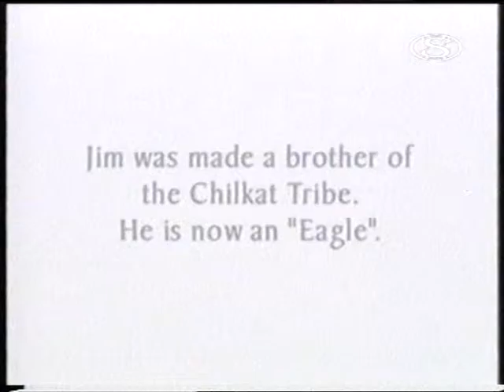Vissza a vadonba - fehérfejű rétisasok repatriálása. (2.)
Fehérfejű rétisasok gyógyítása és természetes élőhelyükre való visszaengedésük cseroki indiánok spirituális szertartása közreműködésével.